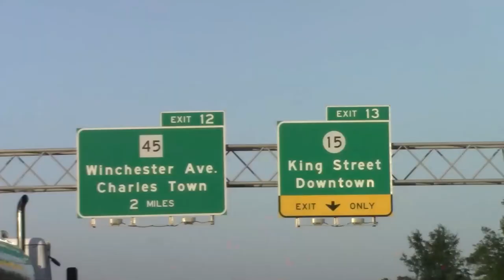Eastern Panhandle Talk: Senator Patricia Rucker (8.14.2024)